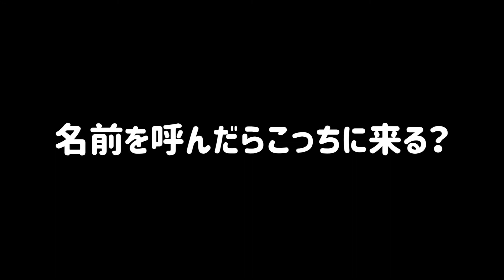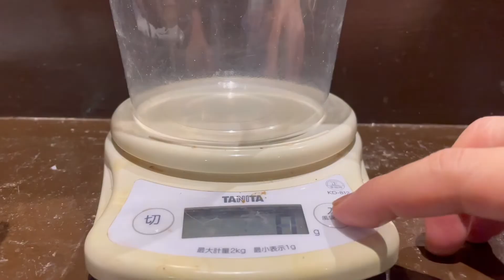プラケのレオパ育児日記 107（ぺこる生後185日目）レオパを半年飼うと飼い主にどれくらい懐くのか？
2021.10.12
今日はぺこるさんとの絆チェックしてみました。